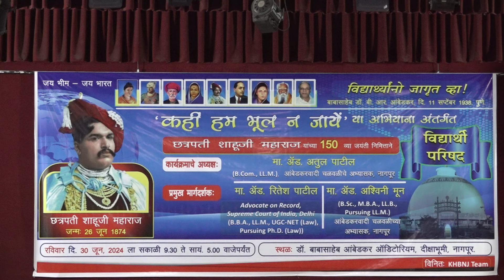मनुवाद पर कड़ा प्रहार || निर्वाण मून के स्पीच की चर्चा Nirvan Moon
Speech of Nirvan Moon || Kahi Ham Bhul na Jayen